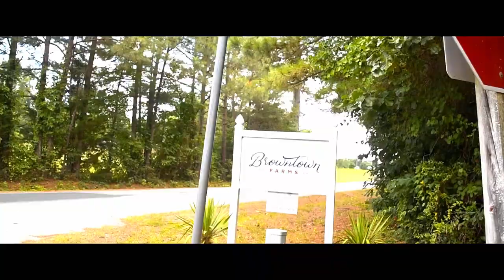J BOND presents WARFIELD prod by DRUGS BEATS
From the album BOND's EYE J BOND AND drugs beats CRAFT ANOTHER CLASSIC..